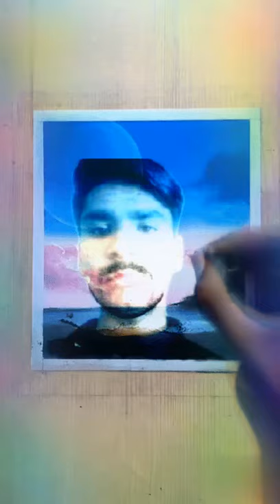July 23, 2020